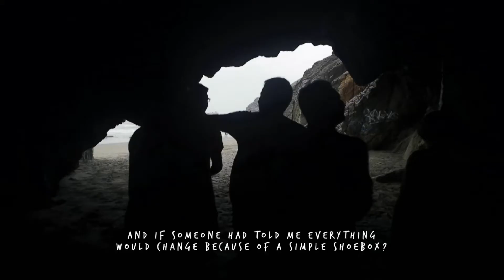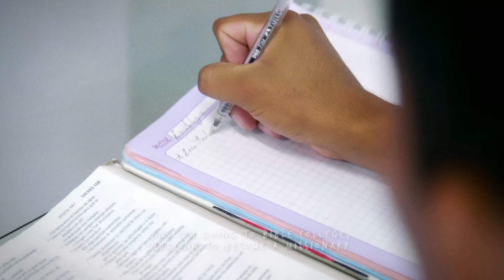Full Circle - Luis's Shoebox Story